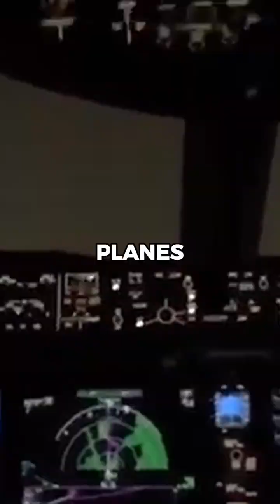Why can't planes fly through hailstorms?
Why planes can't fly through hailstorms